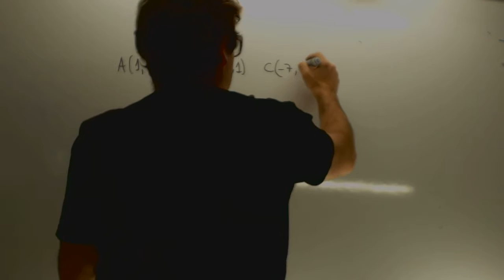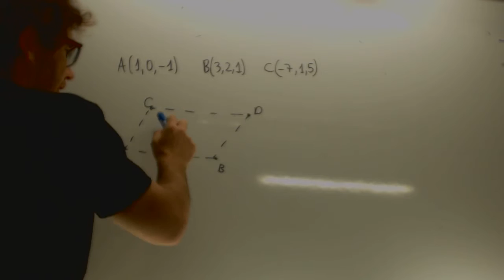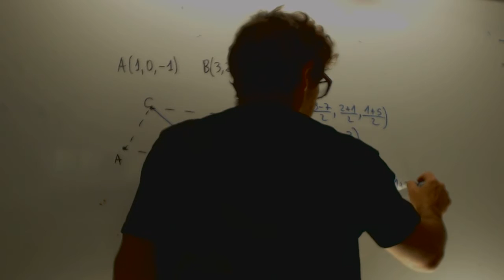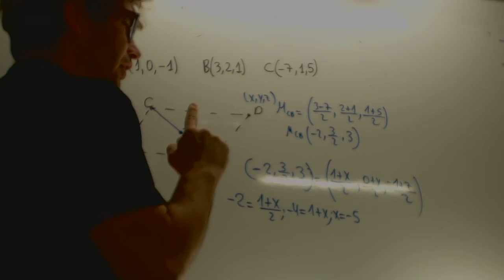MATEMÁTICAS II. 2016. RESERVA 1. EJERCICIO 4. OPCIÓN A. Academia Usero Estepona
MATEMÁTICAS II. 2016. RESERVA 1. EJERCICIO 4. OPCIÓN A.